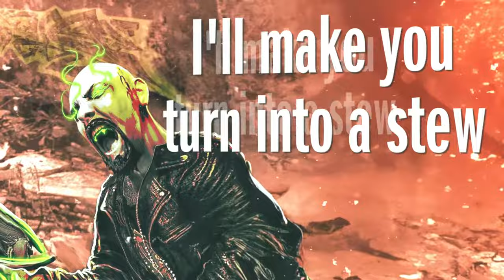Hatestinger - Instigator Lyric Video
Hatestinger - Instigator EP out on all streaming platforms!

Hatestinger is a one man band Thrash Metal project from Canada. The debut album features 5 tracks and was released worldwide on October 6th 2023.

Mastering by Alain Londero
Logo by Francis Durocher
Artwork by Rik Papineau
Video editing by Renaud St-Hilaire